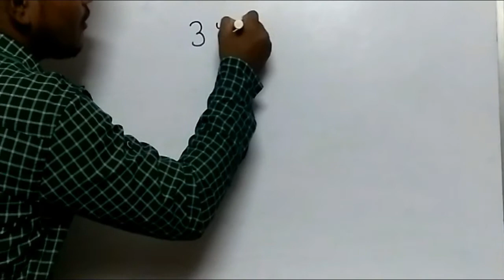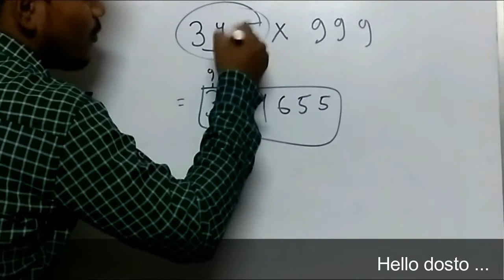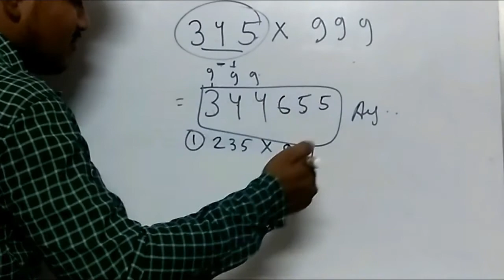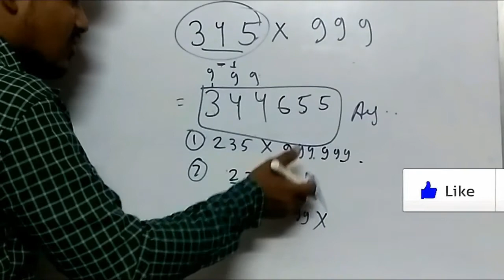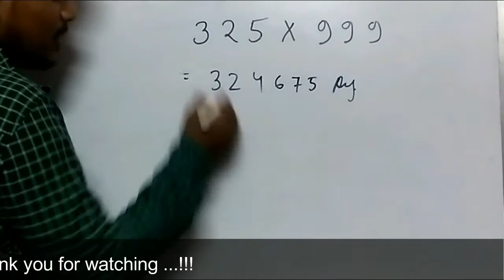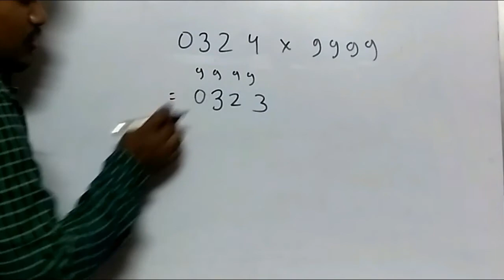নয় অঙ্কের সংখ্যা গুন মুখেমুখে এক সেকেন্ডে Vedic Math tricks| SSC | IBPS | RR B | CGL【Bangla/বাংলা】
Our Technical channel বন্ধুরা তোমাদের সবাইকে স্বাগত জানায় এডুকেশন চ্যানেল "Life guru" তে।
বন্ধুরা  তোমাদের এই চ্যানেল Life guru তে  শিক্ষামূলক ভিডিও প্রতিনিয়ত দেওয়া হয় ।

নয় অঙ্কের সংখ্যা গুন মুখেমুখে এক সেকেন্ডে ( চাকরির ক্ষেত্রে সুবিধা )

more tags -
Multiplication Tricks For CAT , IBPS PO , SSC CGL , FAST MULTIPLICATION TRICKS , Maths Tricks Multiplication magic tricks , SSC ,BPS PO ।RRB , UPSI ,MPSI , Fast multiplication trick of any number in BAGLA/ENGLISH ,Fast Math Tricks , Bangla Math trick,দ্রুত গুণ করতে শেখা , Math Shortcut tricks in Bangla ,গুণ করার সহজ এবং নতুন নিয়ম